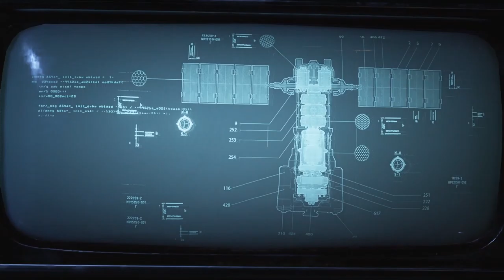TEKRAR HOŞ GELDİNİZ ÇOCUKLAR! | GEARS 5 | TÜRKÇE 2. BÖLÜM | PC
Son zamanlarda çıkmış olan güzel oyunlardan bir tanesiyle daha birlikteyiz. Platform oyunlarını saymazsak uzun zamandır yeni çıkan bir oyun oynamamıştık. Umarım beğenirsiniz.

Oyun dünyasının en beğenilen efsanelerinden biri olan Gears, heyecan verici beş mod ve şimdiye kadarki en ayrıntılı sefer ile artık daha kapsamlı.

Sefer: Dünya parçalanıyor. Güruh, Koalisyon'un robot ordusunu yok etmiştir ve insan şehirlerine doğru inmektedir. Tehlike yaklaşırken Kait Diaz, düşmanla olan bağlantısını ortaya çıkarmak için ayrılır ve Sera için en büyük tehlikenin kendisi olduğunu öğrenir.